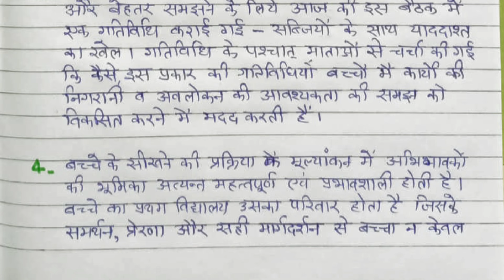माता उन्मुखीकरण बैठक अक्टूबर 2024 | mata unmukhikaran baithak | mother orientation meeting october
माता उन्मुखीकरण बैठक अक्टूबर 2024 | mata unmukhikaran baithak | mother orientation meeting october 2024

माता उन्मुखीकरण क्या है।
Mata unmukhikaran karykram Kaun karaenge uks gyan motherorimata unmukhikaran karyakaram
basic Shiksha Parishad News Mata unmukhikaran Kaun karenge
what is mother orientation program
माता उन्मुखीकरण कार्यक्रम दिसम्बर
mata unmukhikaran karyakaram
जनवरी माता उन्मुखीकरण कार्यक्रम का एजेंडा
कार्यवृत्त अभिलेखीकरण कैसे करे
mother's orientation
mother orientation
mother orientation agenda February माता उन्मुखीकरण कार्यक्रम अगस्त 2023 का अभिलेखीकरण और एजेंडा
orientation banner माता उन्मुखीकरण कार्यक्रम का लिखित रजिस्टर वर्क माह दिसंबर 2023 जरूर देखें
orientation program माता उन्मुखीकरण कार्यक्रम शिक्षा विभाग बेसिक शिक्षा विभाग माता उन्मुखीकरण
माता उन्मुखीकरण बैठक जुलाई 2024
माता उन्मुखीकरण बैठक एजेंडा फरवरी/मार्च
mata unmukhikaran baithak February/March 2024
smc Baithak
माता उन्मुखीकरण कार्यक्रम का एजेंडा, कार्यवृत्त/अभिलेखीकरण कैसे करे
mother's orientation
Mata unmukhikaran agenda February
mother orientation agenda February